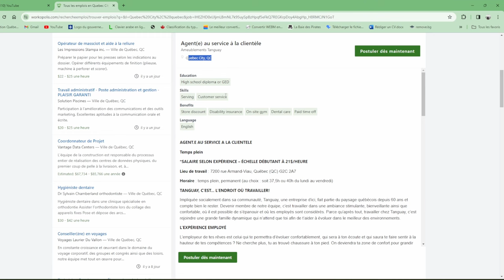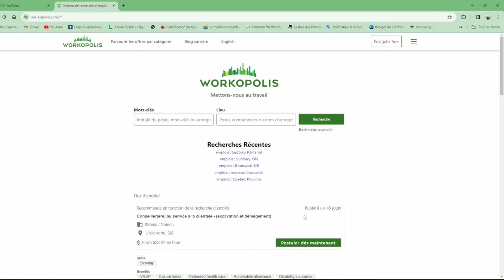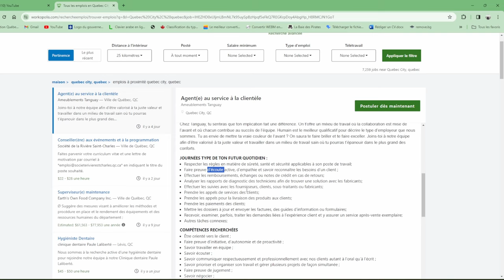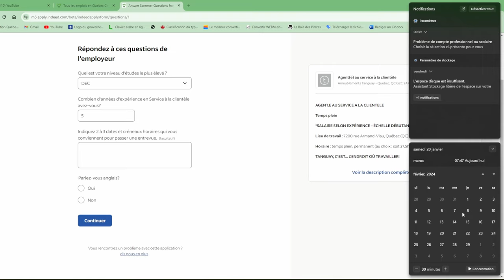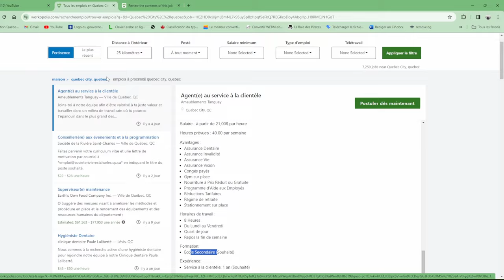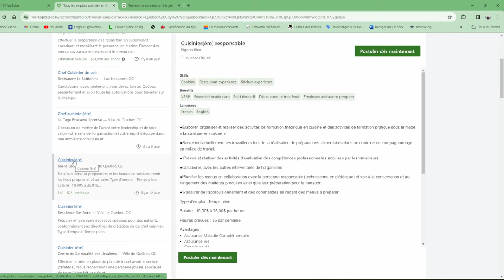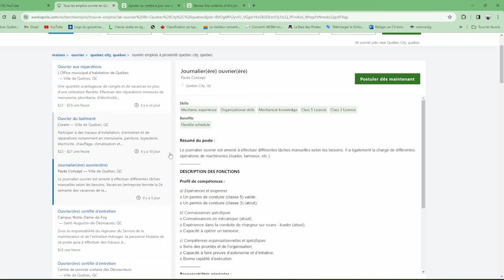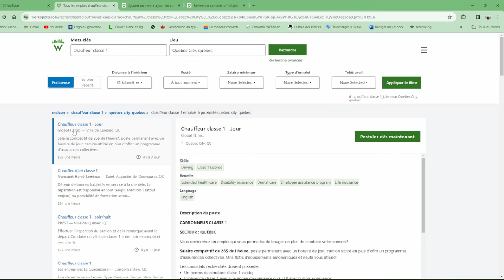احسن فرصة للهجرة الى كندا في 2024 - 2025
Parcourir les emplois
Par Entreprise :

INSTAGRAME
canada motivation vlog

les sites des offres d'emplois:
guichet emploi :